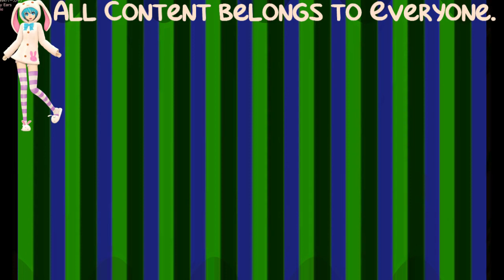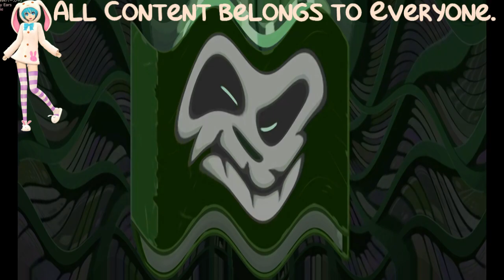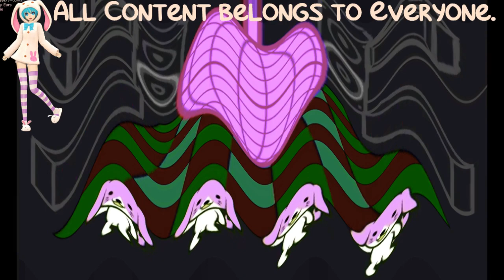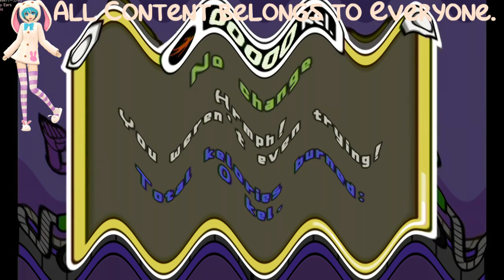(REQUESTED) WarioWare Smooth Moves - All Character Victory & Losing Animations in Crying Squared